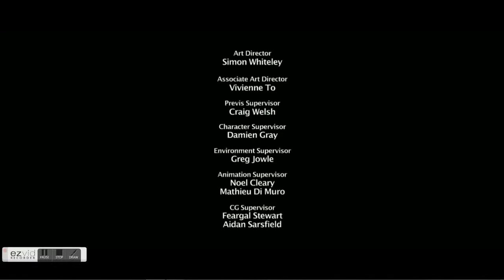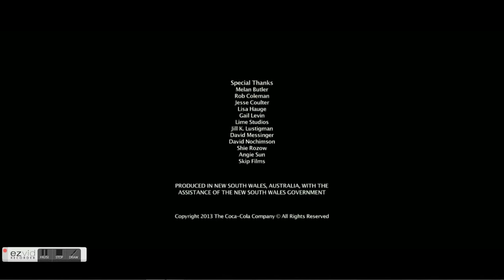Polar bear lyrics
This